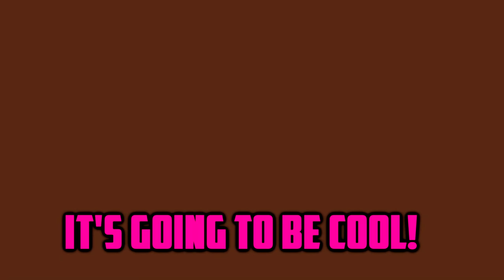HE'S THE BIONIC DOGMMANDO! - Grapple Dog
Check out Grapple Dog on Steam!